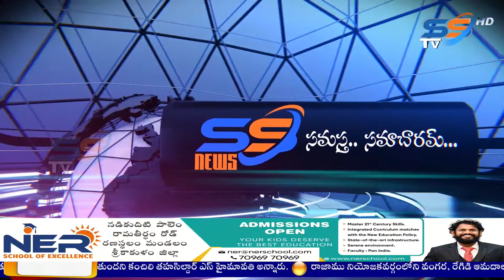SS NEWS SRIKAKULAM 07 11 22 MRNG BULLETIN